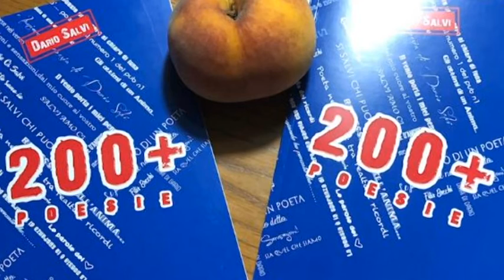Dario Salvi un Pensiero per Arezzo letto da Daniele Belardini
Dario Salvi con la poesia un Pensiero per Arezzo  letta da Daniele Belardini di Castiglion Fibocchi, ha fatto parte dei ragazzi del Piazzone, titolare di uan falegnameria . Un servizio andato in onda sul canale digitale terrestre di Teletruria/2 - 102tv contenitore quotidiano TvS  canale 87  ore 19,15-21,15 e 12,10-14,10 a cura dell' a.c. Centodue SubbianoTv realizzato per la promozione del territorio da Stefanella Baglioni e Fabrizio Radicchi pagina Fb SubbianoTv.